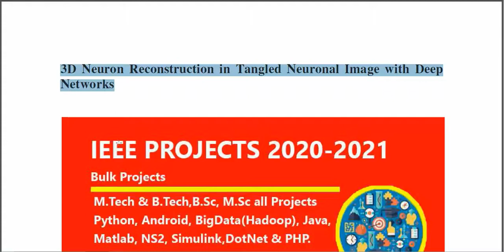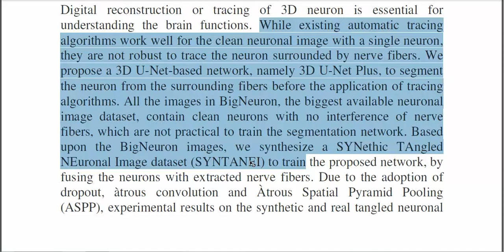3D Neuron Reconstruction in Tangled Neuronal Image With Deep Networks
3D Neuron Reconstruction in Tangled Neuronal Image With Deep Networks

 * Complete Source Code
 * Complete Documentation
 * Complete Presentation Slides
 * Flow Diagram
 * Database File
 * Screenshots
 * Execution Procedure
 * Readme File
 * Video Tutorials
 * Supporting Softwares

Support Specialization
 * 24/7 Support
 * Ticketing System
 * Voice Conference
 * Video On Demand
 * Remote Connectivity
 * Document Customization